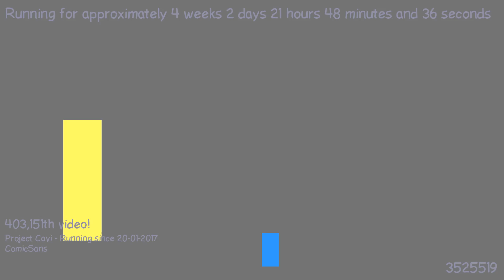1487620403 - Webdriver Cavi - T3